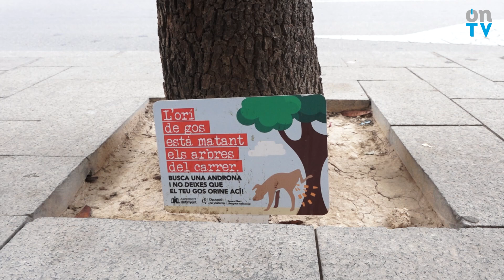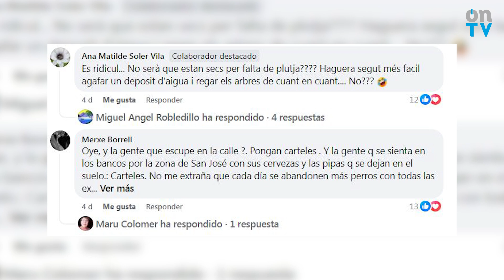OEV Convivència entre mascotes i ciutadans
Cada vegada hi ha més persones a Ontinyent que decideixen afegir un gos a la seua família. En els últims dies, amb relació a una campanya de l'Ajuntament d'Ontinyent, ha sorgit el debat en xarxes al voltant dels gossos i la responsabilitat dels seus propietaris. Aquesta setmana Ontinyent en Viu us explica aquesta campanya de conscienciació i es planteja altres qüestions al voltant de la convivència entre mascotes i ciutadans.